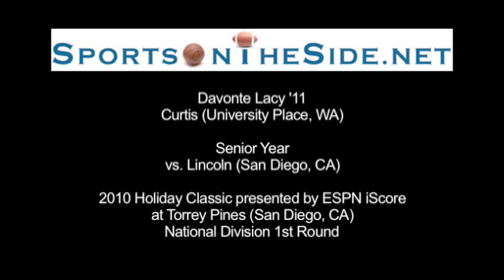Davonte Lacy '11 Curtis Senior vs. Lincoln, 2010 Holiday Classic at Torrey Pines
Washington St.-bound guard played in the Holiday Classic vs. UCLA-bound # 4 Norman Powell '11 and Lincoln (San Diego).  Though the game was a mismatch clearly Davonte Lacy could play with Powell and the SoCalers.  At the time Curtis was the # 2 ranked 4A team in Washington state.

0:13  The longest 3-ball in the National Division 1st Round
0:35  Blows by UCLA-commit # 4 Norman Powell '11 for the dunk
1:00  Steals the ball from Norman Powell and gets the dunk

Lincoln (San Diego, CA) def. Curtis (University Place, WA) 95-75
The Holiday Classic presented by ESPN iScore at Torrey Pines (San Diego, CA)
National Division 1st Round, Monday, December 27, 2010

College:  Washington St.